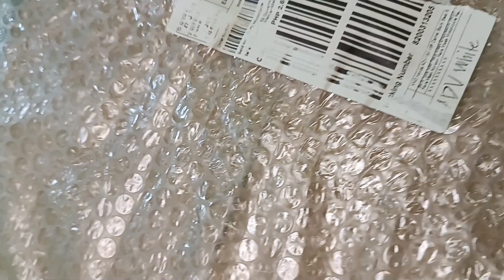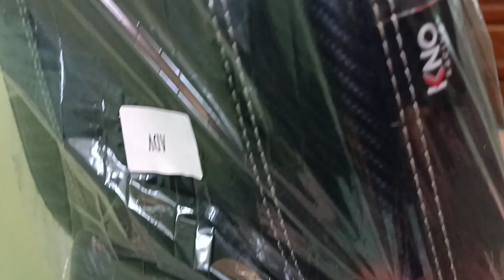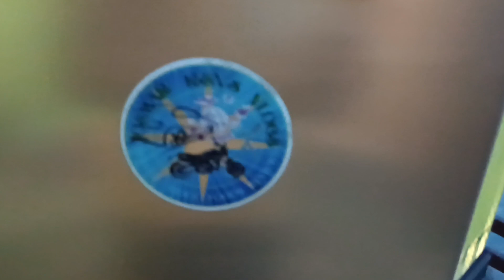HONDA ADV 150 Camel back seat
natupad na pangarap😅🤣 camel back seat for Honda Adv 150🥰